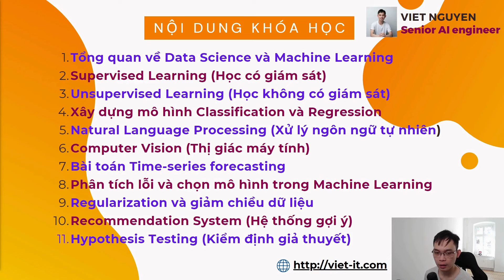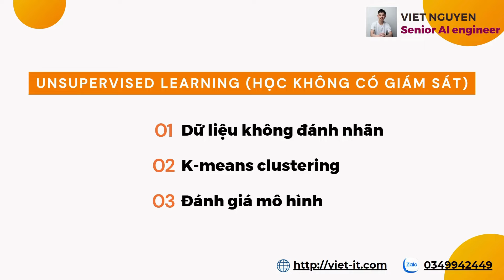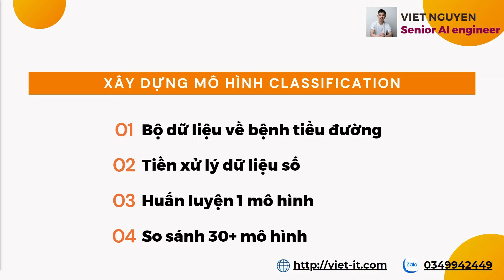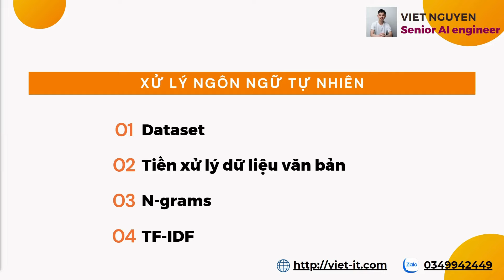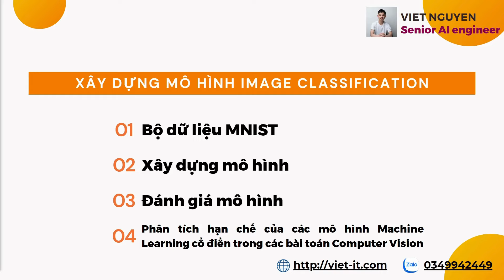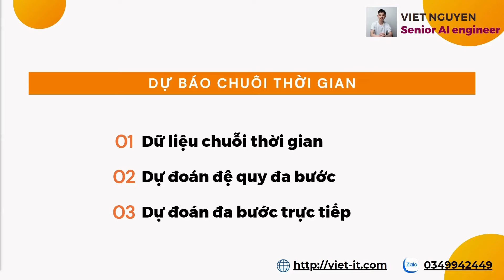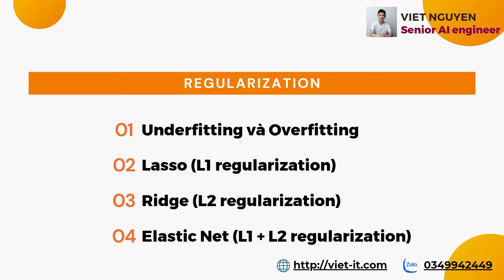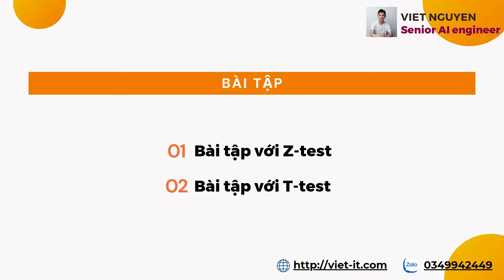Khai giảng khóa học Data Science & Machine Learning nâng cao (zalo: 0349942449)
Hiện tại mình đang mở các khóa học:

- Tổng hợp các kiến thức Toán dành cho Data Science/Machine Learning/Deep Learning
- Python và AI cơ bản theo hướng AI/Data Science
- Data Science/Machine Learning/Python nâng cao
- Deep Learning for Computer Vision cơ bản
- Deep Learning for Computer Vision chuyên sâu
- Lập trình Python cơ bản (khai giảng lớp đầu tiên)

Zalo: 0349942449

Mình tên là Việt. Hiện tại mình đang sinh sống và làm việc tại Berlin, Đức. Mình là Senior AI engineer (kĩ sư trí tuệ nhân tạo). Công ty của mình hoạt động về lĩnh vực thể thao, cụ thể là sport streaming. Mình tốt nghiệp đại học ngành CNTT tại đại học Bách Khoa Hà Nội, rồi sau đó mình học tiếp lên thạc sĩ tại đại học kĩ thuật Munich, chuyên ngành trí tuệ nhân tạo và robot. Mình đã làm việc trong lĩnh vực AI được 7 năm rồi. Mình mong rằng qua kênh youtube này, mình có thể chia sẽ với các bạn kinh nghiệm cũng như kiến thức về CNTT nói chung cũng như AI nói riêng.